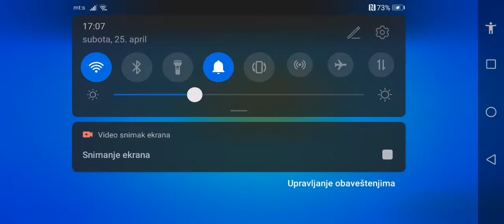🇷🇸Igramo brawl stars🇷🇸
Ostavi te like kako bi me podržali